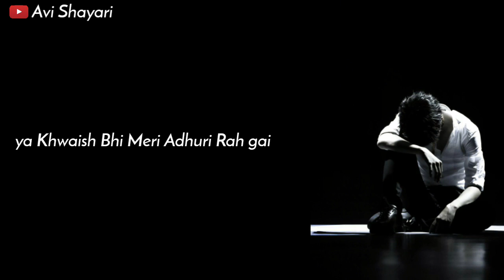Emotional status 💔😭 | New sad status | New WhatsApp Status | New sad shayari | Alone | Avi Shayari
Tag...